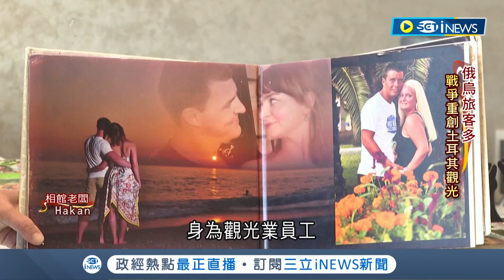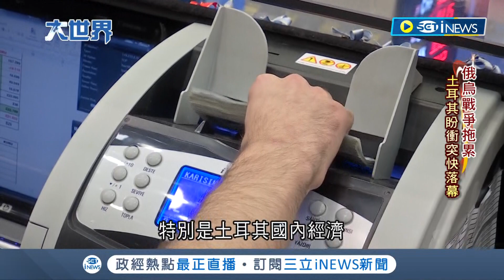土耳其跳出來當公道伯調停俄烏戰爭卻陷入兩難選擇題!? 土耳其重申不制裁俄羅斯"歡迎來做生意"｜主播 王志郁｜【大世界新聞】20220329｜三立iNEWS